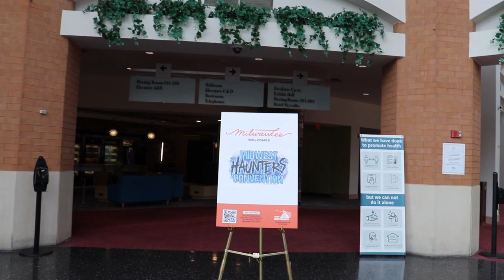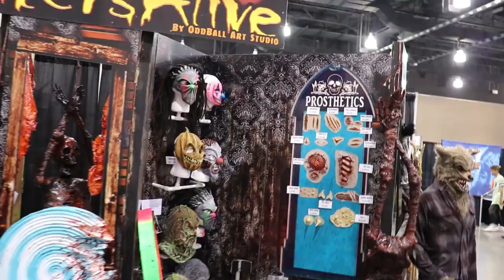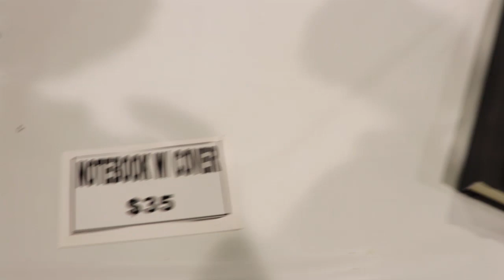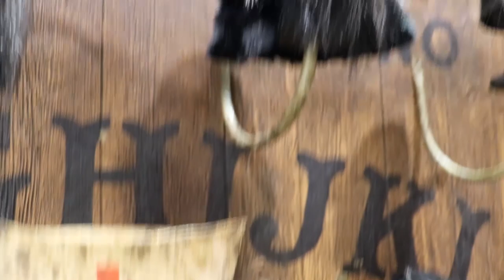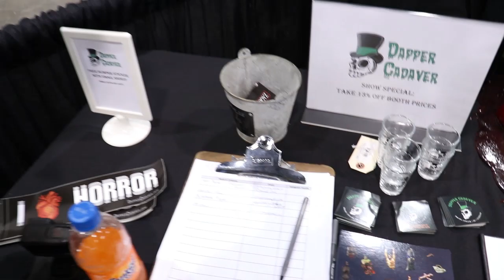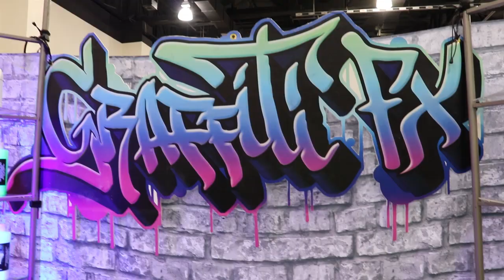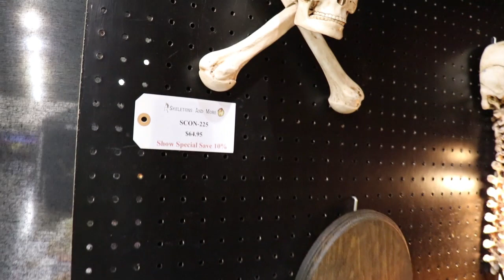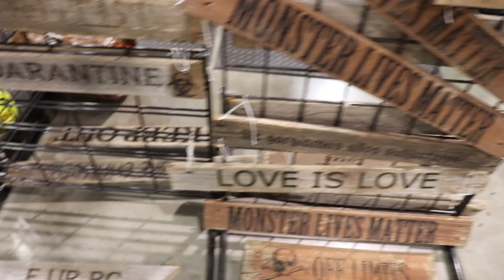(MHC) MIDWEST HAUNTERS CONVENTION 2021! Unsub Masks/ReSirWrecked Costumes/Monsters Alive/PumpkinPulp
koOk Haunt Fam, My Trio Brother Vick and myself journeyed to Milwaukee Wisconsin to perpetrate up into Midwest Haunters Convention 2021. What a blast! What a home away from home! We walked. We Explored. We bought! ( haul video to come!)
  In this vlog we visit Unsub Masks, ReSir Wrecked Costumes, Monsters Alive, Pumpkin Pulp, Stiltbeast Studios, Distortions Unlimited, Savage Silicone and many more. Take a look and follow along on our adventure!

You should check out this Etsy shop

UNSUB MASKS on ETSY You should check out this Etsy shop

Pumpkinpulp online "Pumpkin Pulp | Buy Shop Horror Halloween Masks Props Custom"

Ghost Ride Productions online "Ghost Ride Productions INC. – Hyper Realistic Props for Dark Attractions"

Dapper Cadaver online "Dapper Cadaver - Realistic Body, Animal, Science & Halloween Props – Dapper Cadaver Props"

Lady Heather's Fashions You should check out this Etsy shop